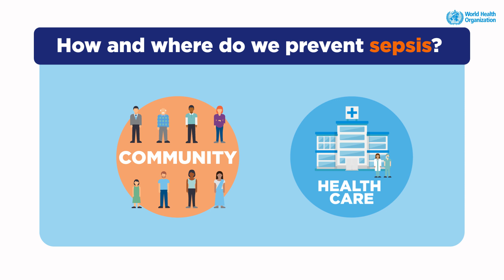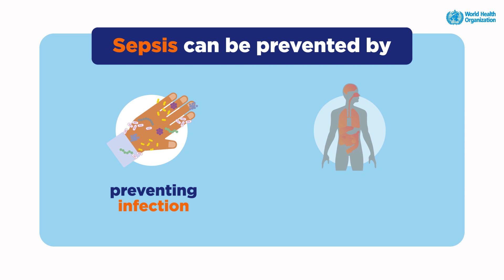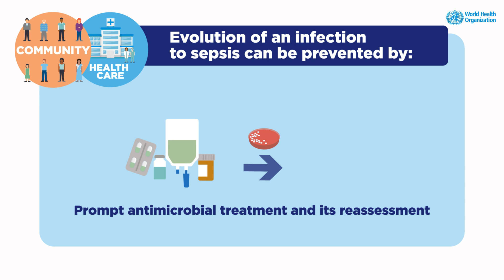How to prevent sepsis - the role you can play in health care and communities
Every year sepsis affects 30 million people worldwide, anyone with an infection can develop sepsis but some are more at risk than others. This short, animated WHO video provides key information on the risks associated with sepsis and how infections and their evolution to sepsis can be prevented in health care and the community, so that together we can help save millions of lives.